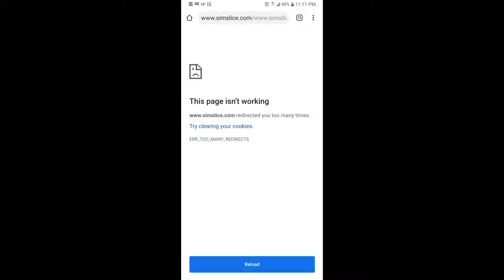Sims 1 no commentary pt 22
Something about Creepy Hollow makes me want to go as old fashioned as possible. As little electricity as possible. So hi there, campfire! I also did the landscaping and the fire placement with one hand, on my laptop's touchpad, as Princess was sleeping on my other arm. What we do for our pets, eh?
I got to see the bee attack in my own game! Benton was not amused.
I got my killer tomatoes back! I found a Simslice archive, and I am grateful. I loved the killer tomatoes, and these archived ones work the same as the long ago.
I did find the old Simslice website but I keep getting 404 pages.
Slice City pages still work. So I don't know what to think. Is the site abandoned or what?